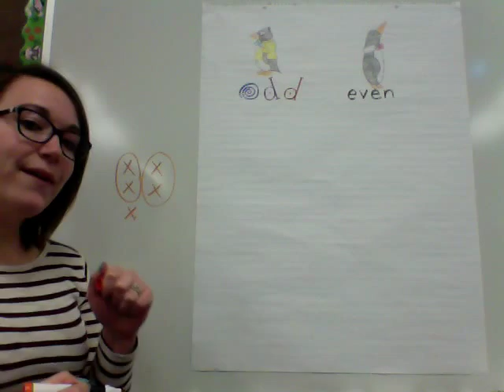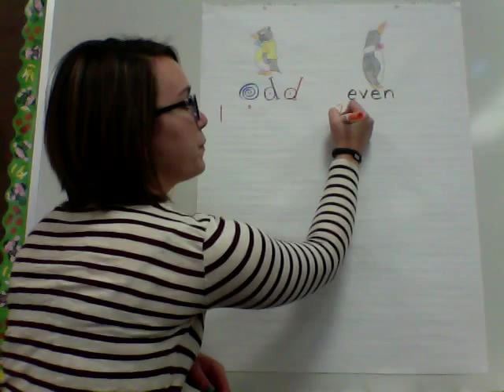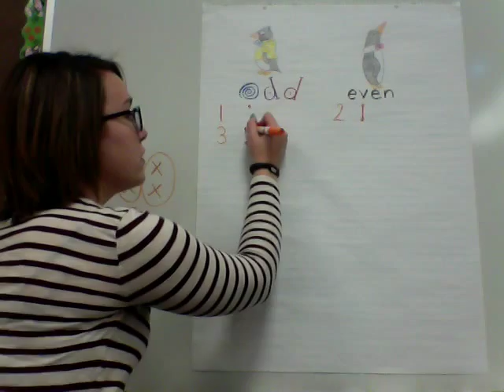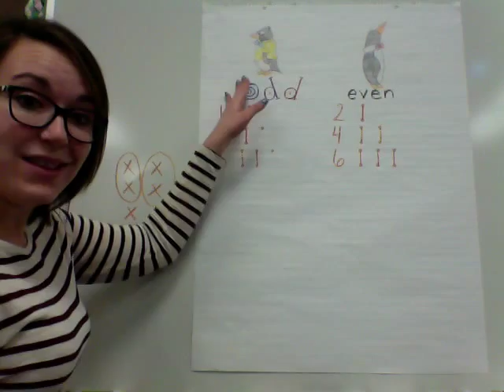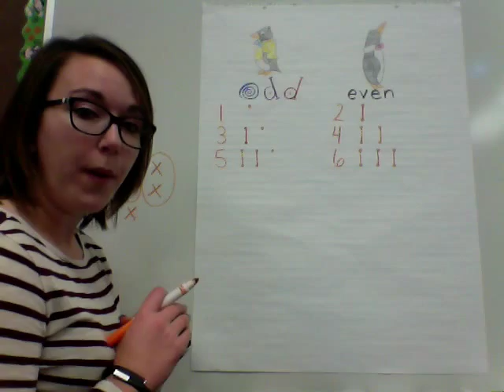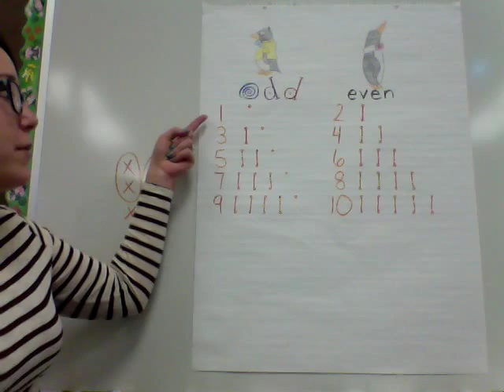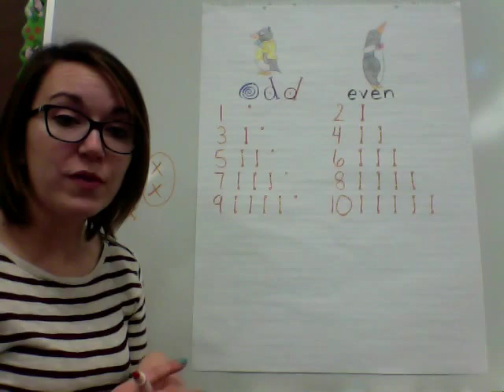Even-Odd Number Lesson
Working on even and odd numbers using Tacky the Penguin